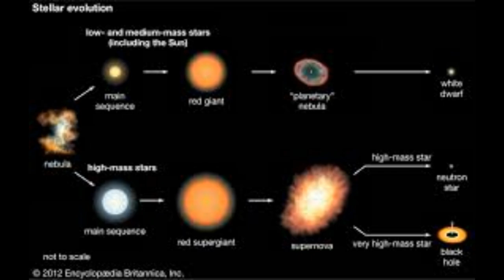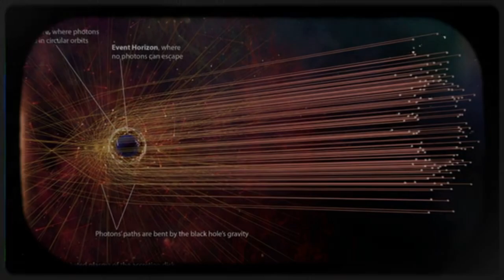சிறிய நட்சத்திரம் சூப்பர் நோவா தோற்றுவிக்கும், நோபல் பரிசு பெற்ற சுப்பிரமணியன் சந்திரசேகர்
சூரியனின் நிறையைவிட 1.4 மடங்குக்கு மேல் இருக்கும் நட்சத்திரம், தனது நிலைத்தன்மையை இழக்கும் எனக் கண்டறிந்தார். அது சந்திரசேகர் வரையறை என்று அழைக்கப்படுகிறது. வெள்ளையான சிறிய நட்சத்திரம் அதிக எடையுடன் இருப்பதால், அதன் உட்கரு 'அணுகுண்டு' போல வெடித்து பிரகாசமான 'சூப்பர் நோவா' என்ற நட்சத்திரகளைத் தோன்றுவிக்கும் என்று கண்டுபிடித்தார்.